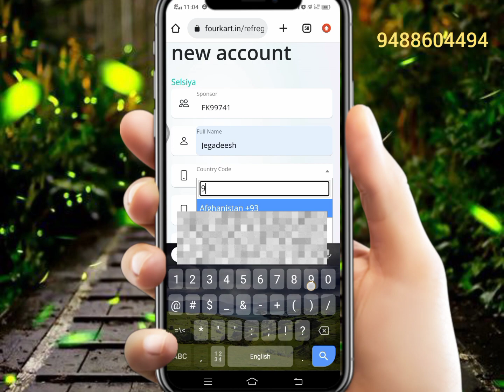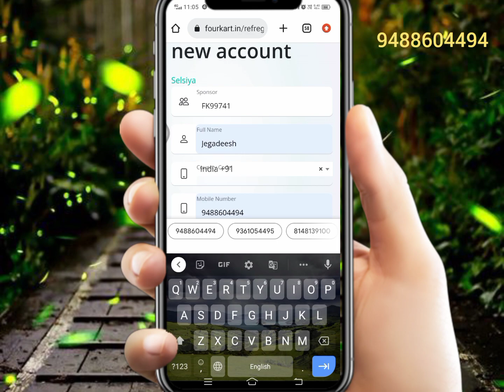How to register Fourkart tamil